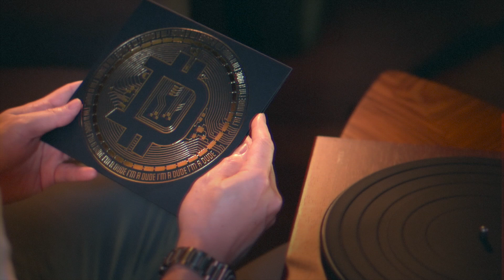I'm A Dude / Live Performance / Sessions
Performed by:
Vocals:  @MAYABAYU

Music arrangment by Yuri Wong based on the Tropic Thunder RDJ OP-1 Remix
Recorded & mixed at The Factory Music Studio in Malaysia
Supported by Prima, MyCreative & Cendana

Instruments/Gear used:
Moog Sub37 (Bass)
Arturia Microfreak (Synths)
Yamaha P45 (Electric Piano)
Fender Stratocaster (thru Ceriatone Prince Tut)
Ableton Circuit
Studio Electronics SE2200a

Recorded, Sequenced and mixed in Logic Pro X